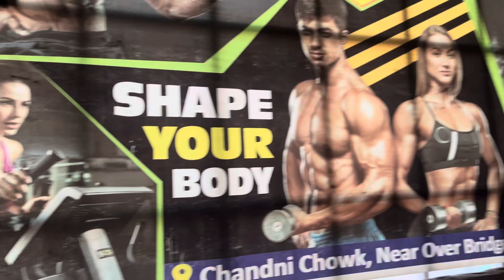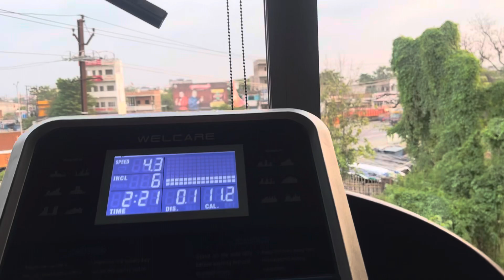Day-19 | One Month Weightloss Challenge | Weightloss Journey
One month Weightloss challenge
Everyday update
Motivational Training
1000 calories per day
Weightloss journey
Gym+Workout